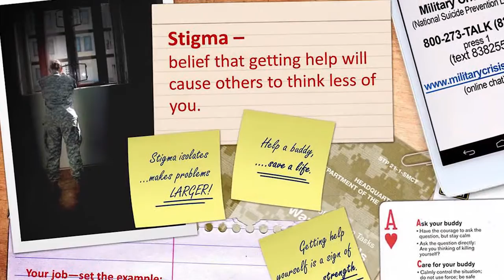Suicide Prevention Month KACC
September is Suicide Prevention & Awareness Month. It's often the case that service members won't seek treatment for possible mental health issues because it may adversely affect their careers. This is a particularly poignant issue at Fort Meade because of security clearances. Meade TV spoke with Behavioral Health at Kimbrough Ambulatory Care Center about the stigma issue, seeking treatment, and suicide prevention. Their words should encourage people who may be reluctant to seek treatment because of any possible effects on their careers. Fort Meade concludes its observation of Suicide Prevention & Awareness month Monday with a suicide prevention workshop with Dr. Donna Holland Barnes, from 9am to noon at the McGill Training Center.